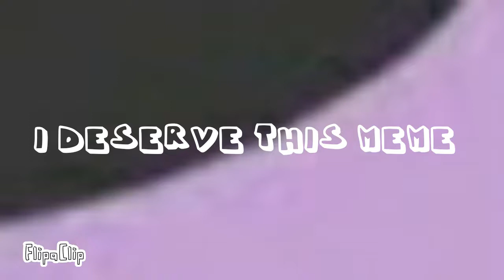i deserve this meme new oc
oc: sasha
sasha is heart broken